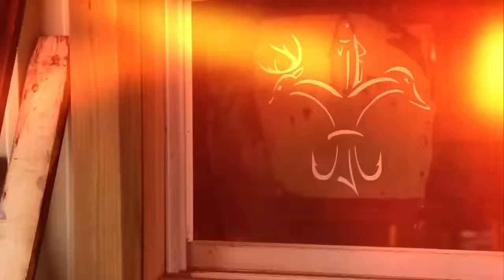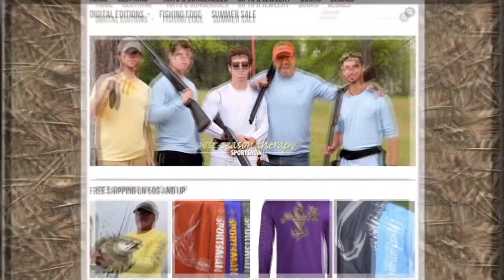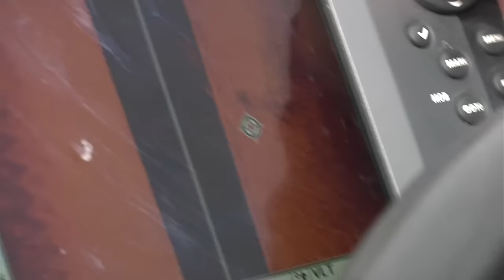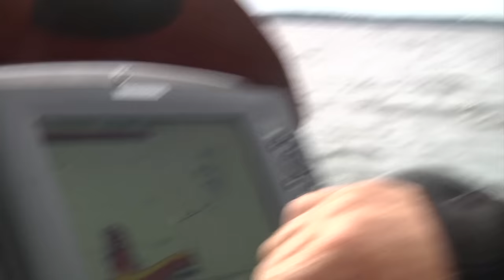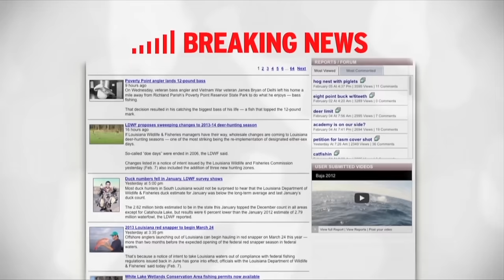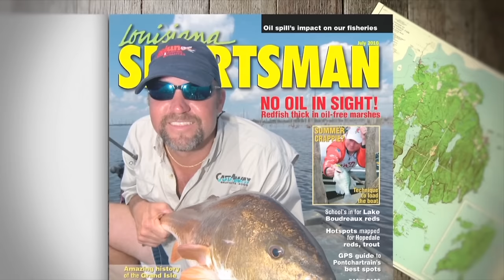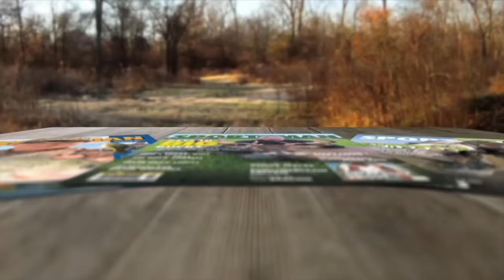EPIC Greg Hackney & Mr Crappie Fishing Sam Rayburn Reservoir Hack Attack Strike King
If you get the opportunity to fish with a guy who is named after the fish he catches, you better go with him. That's why went drove out to Sam Rayburn Reservoir in East Texas to fish with the legendary Mr. Crappie.